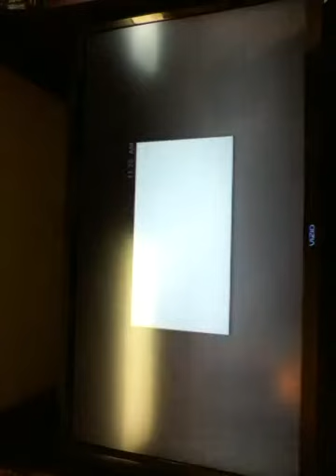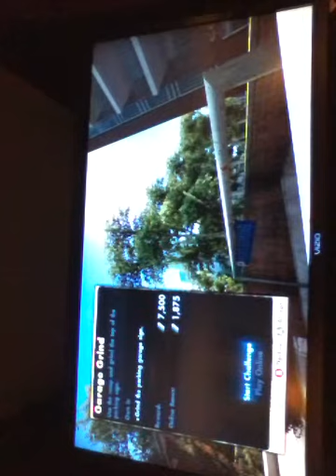Skate 3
Woo another game